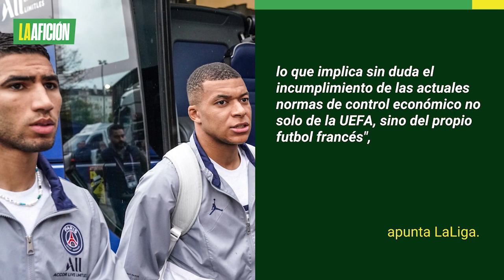LaLiga denuncia al PSG ante la UEFA por caso Kylian Mbappé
El futbol español aseguró que este tipo de acuerdos del PSG y el delantero francés "atentan la sostenibilidad económica del balompié europeo".